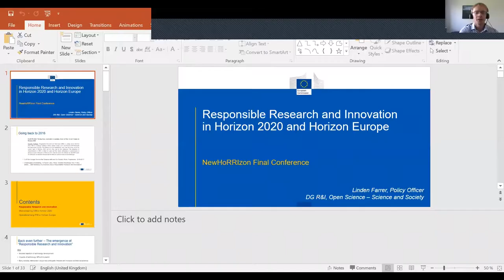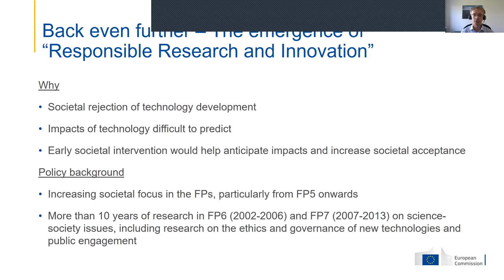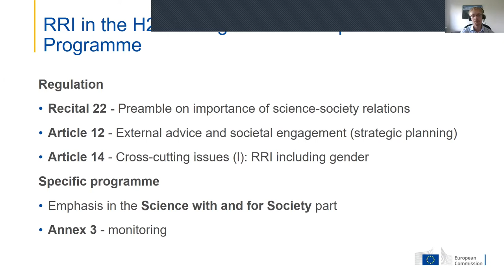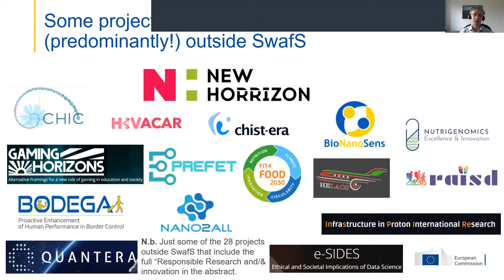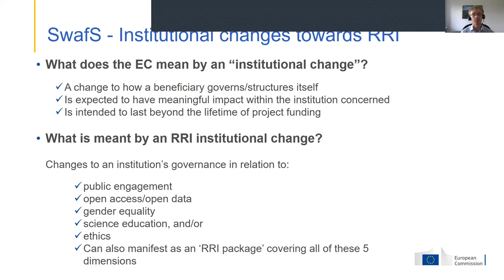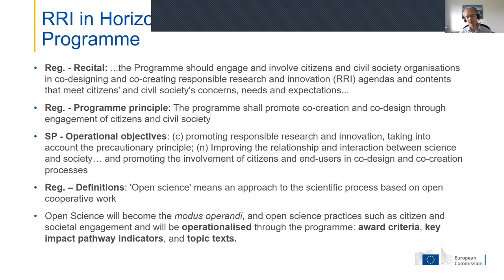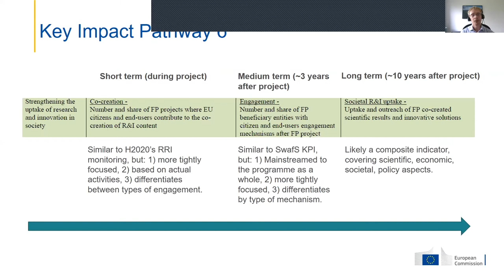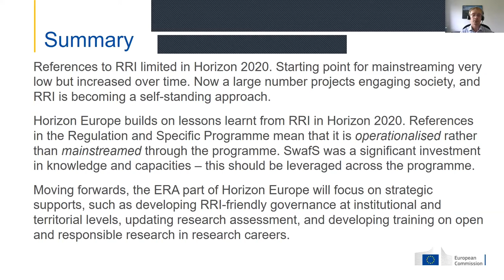NewHoRRIzon Final conference | Keynote Session: RRI in Horizon 2020 and Horizon Europe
--Linden Farrer shared the EC's perspective on how SWAFs projects serve as a "catalyst" for future uptake and support for RRI-related activities such as co-creation and the alignment of various actors around the EC's mission oriented strategic goals.

--The exact extent of success of RRI implementation depends on how it is made operational and measured; overall, SWAfs efforts in view of RRI can be called a success

--Progress in the uptake of RRI needs close monitoring, also in the future with an emphasis on citizen engagement.